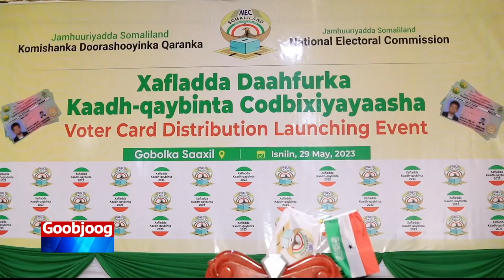Berbera:- Xaflada Daahfurka kaadh-qaybinta codbixiyaasha Doorashooyinka Somaliland ..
Berbera:- Xaflada  Daahfurka kaadh-qaybinta codbixiyaasha Doorashooyinka Somaliland Gaar ahaana Gobolka Saaxil.